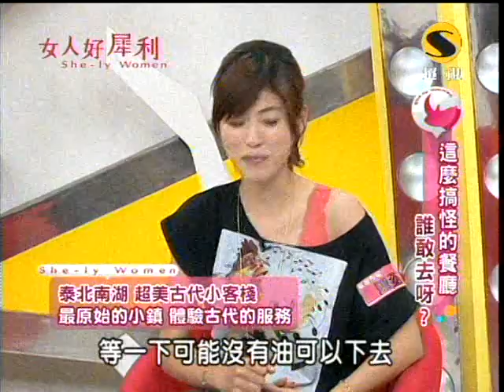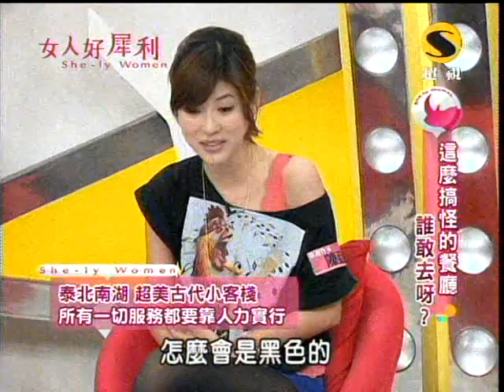超視女人好犀利第97集part4這麼搞怪的餐廳誰敢去呀